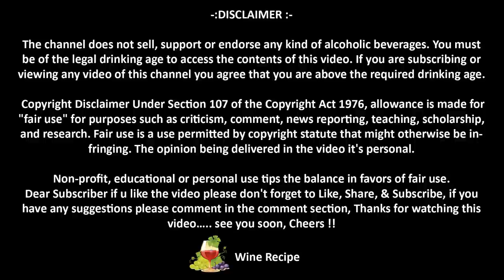How To Make Whiskey Color at Home | घर में व्हिस्की का कलर कैसे बनाएं | wine recipe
How To Make Whiskey Color at Home

घर में व्हिस्की का कलर कैसे बनाएं
Aaj Ki Video me tin type se whiskey color banana sikhenge video bina skip kiye dekhe puri jankari ke liye

Equipment Link:

Gravity Meter
Alcohol Meter
Air Lock
Wine Bottle
Glass Barrel Dispenser
4000 ml Glass Jar
Skull Head Vodka Bottle
1 Gallon Glass Wine Fermented-INCLUDES Airlock
Wine Beer Making Filter
American White Oak Wood Barrel
Note :
1. Alcohol Drinking Injurious To Health
2. Don't Drink And Drive
Dear Subscriber if u like the video please don't forget to Like, Share, & Subscribe, if you have any suggestions please comment in the comment section Thanks for watching this video….. see you soon, Cheers !!